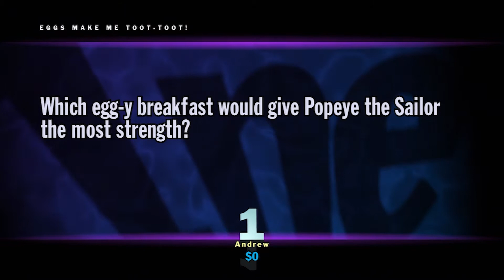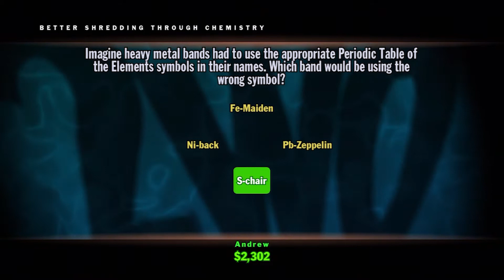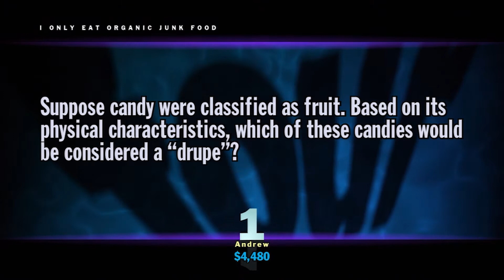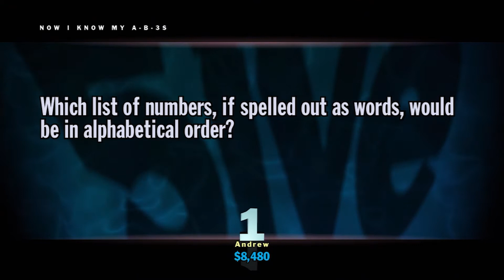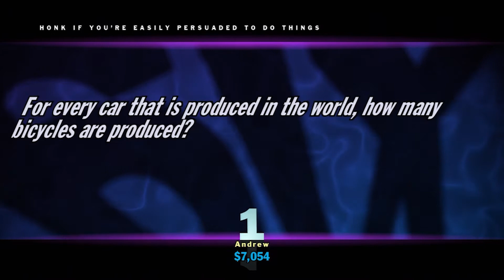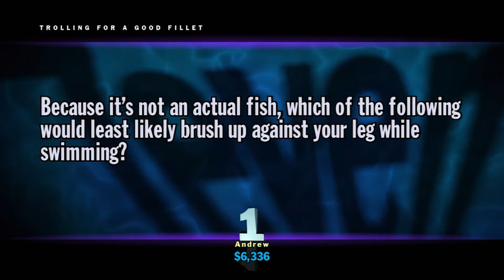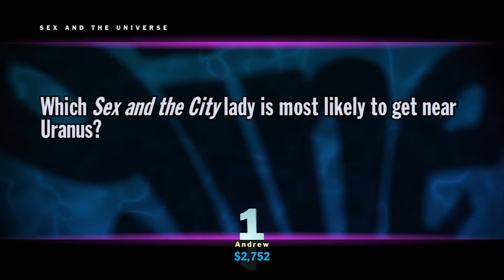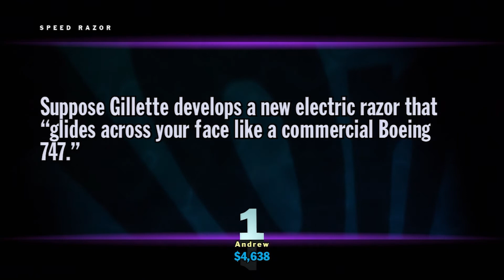You Don't Know Jack - Episode 2.3: Snow Globe Surplus Store